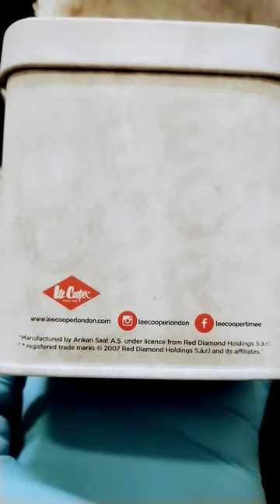Lee cooper London men's watch men's first choice mens trending watches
lee cooper London branded watche gold colour